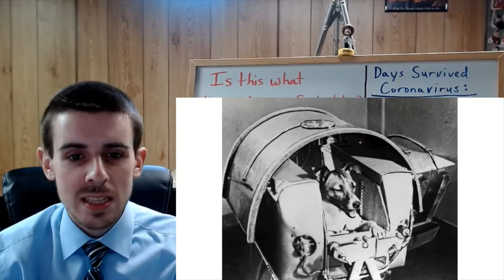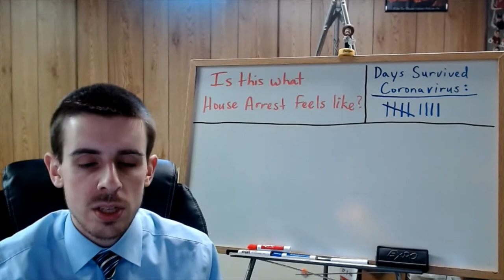Lecture for APUSH- 3/25/2020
Lecture video for APUSH class